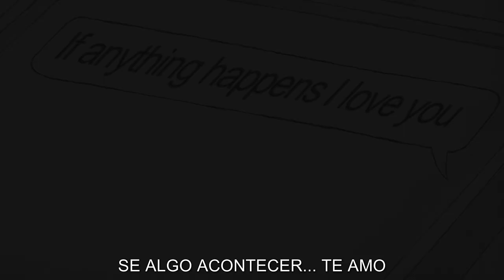Se Algo Acontecer... Te Amo | Trailer | Legendado (Brasil) [HD]